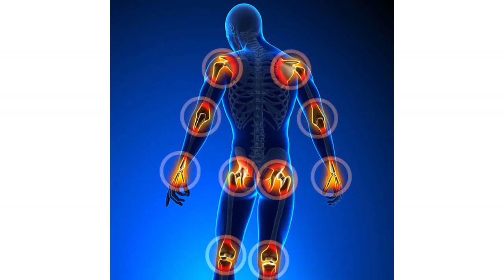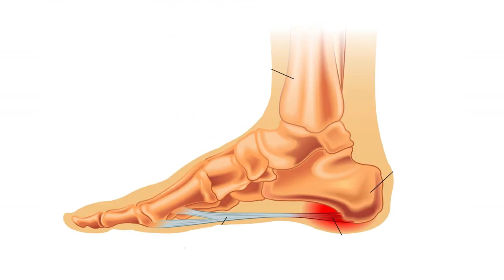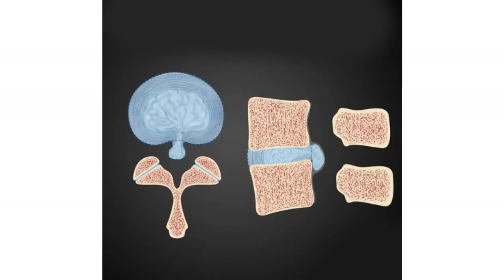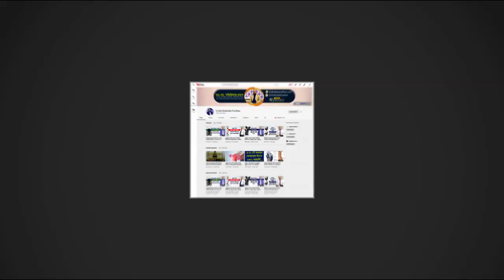রমজানে কোন ধরনের ব্যথা বেদনায় ভুগতে পারেন ও এর সহজ সমাধান কি জানুন || Pain Relief Tips For Ramadan